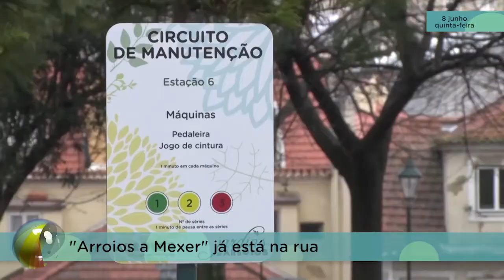Arroios Informação 08-06-2017